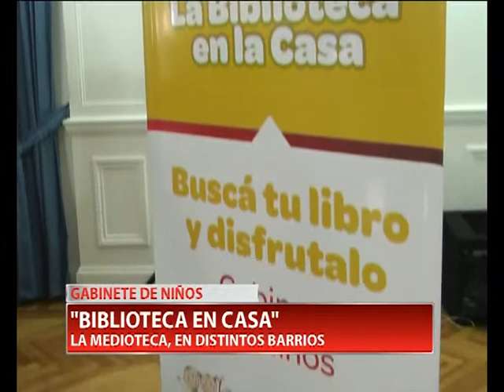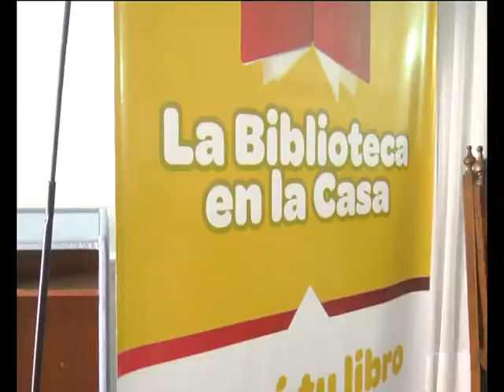BIBLIOTECA EN CASA